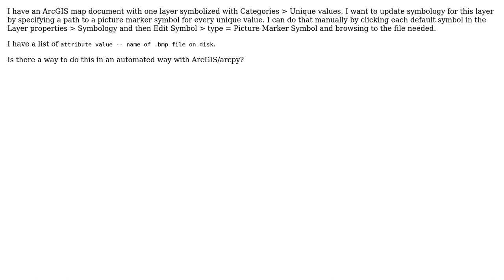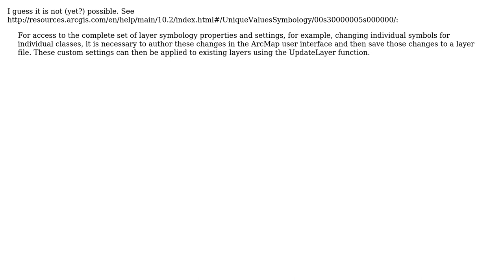GIS: Set picture marker symbol for a layer with arcpy (ArcGIS)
With thanks & praise to God, and with thanks to the many people who have made this project possible! | Content (except music & images) licensed under CC BY-SA | Music | Images & others | With thanks to user Jiri Kozel user Evil Genius user Alex Tereshenkov and the Stack Exchange Network Trademarks are property of their respective owners. You are responsible for your own actions.